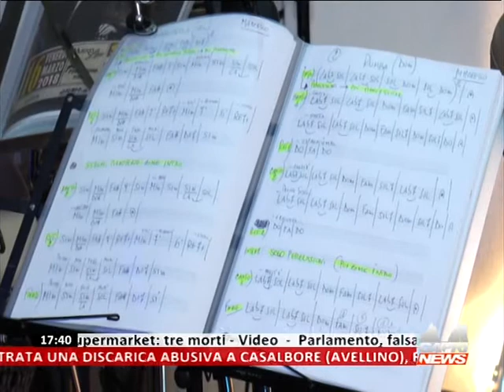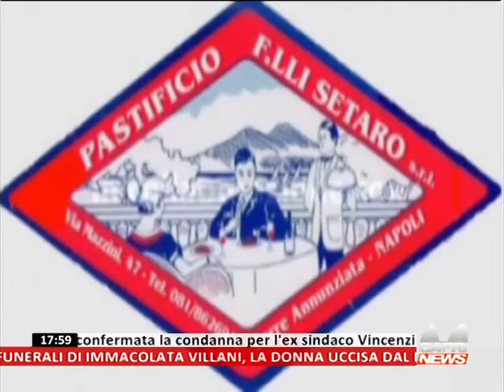BAKEKA SPECIALE CANTO NAPOLETANO GROTTINO VERDE BACOLI